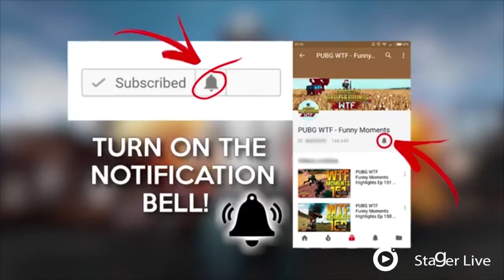4.【Stager live】【ステージャーライブ】【PUBG】荒野行動のドン勝数、複数垢あるのを計算してみたんだけど、総ドン勝数225回だって！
本屋大賞 ノミネート
卓球・張本 最年少
貴乃花親方 コメント
木村昇吾 転身
小林稔侍 役者人生初
吉田裕 前田真希
NHKツイート 困惑